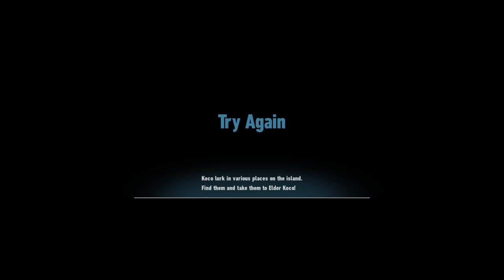The Sonic Lore Singularity - Let's Play Sonic Frontiers #9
This game is f*cking wild?